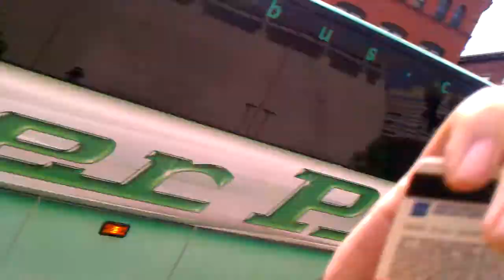Boston Bruins Stanley Cup Parade (Pt. 2)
Part 2 of the opening procession from TD Garden.